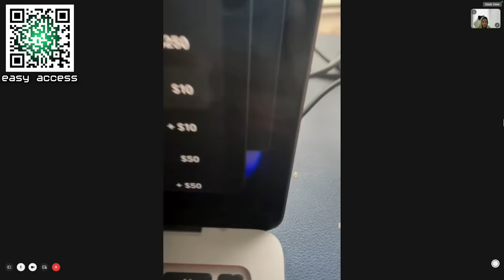Will She CATCH Her Boyfriend CHEATING With Another Girl From the CLUB!? | JTV Loyalty Test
Will She CATCH Her Boyfriend CHEATING With Another Girl From the CLUB!? (Loyalty Test)

Cheyenne reached out to put her boyfriend to the loyalty test to see if he was truly loyal to her or not, we set him up on his birthday by sending a decoy inside of the club to see if he would take the bait will he pass or not find out now On JACKTV!

ROAD TO 1million  LETSSSSSS GOOOOOOOOOO